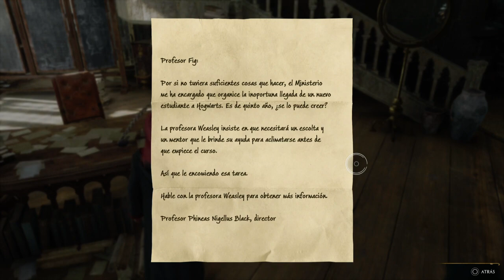Hogwarts Legacy #2 - Español PS5 HD - Trol en Hogsmeade!